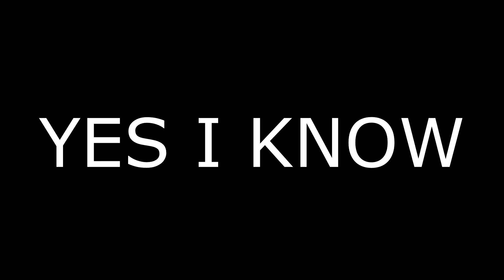Bullying default skins on Fortnite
Fortnite - Bullying and trolling some default skins. Hope you enjoy this Fortnite Battle Royale Funny Moments and Fails video.